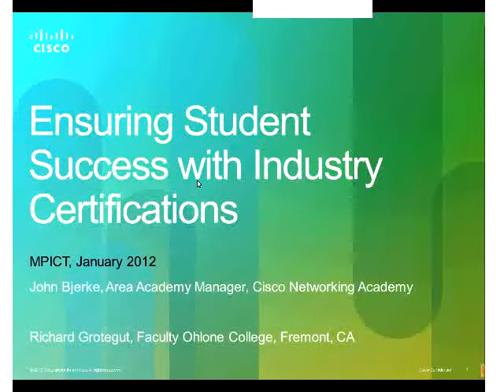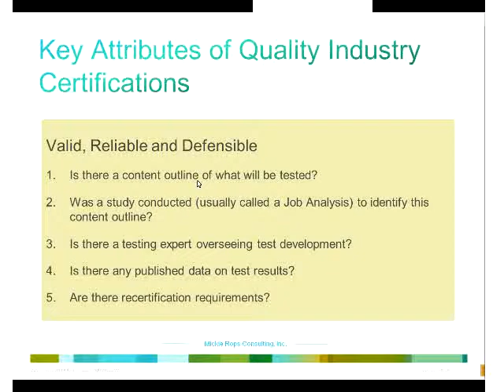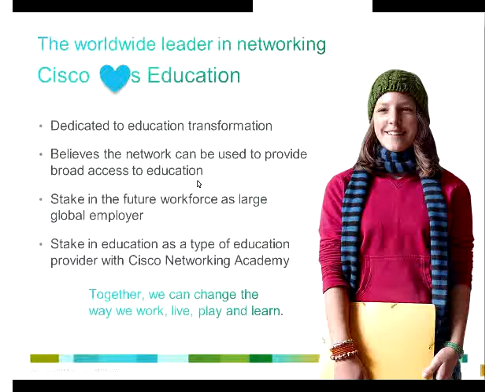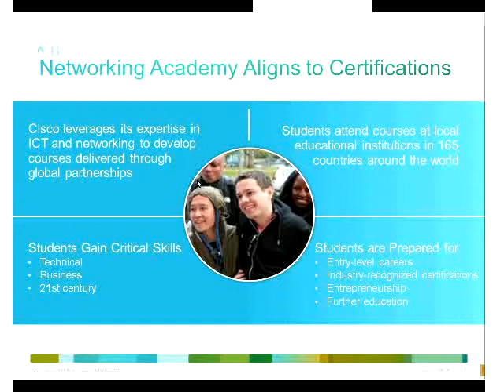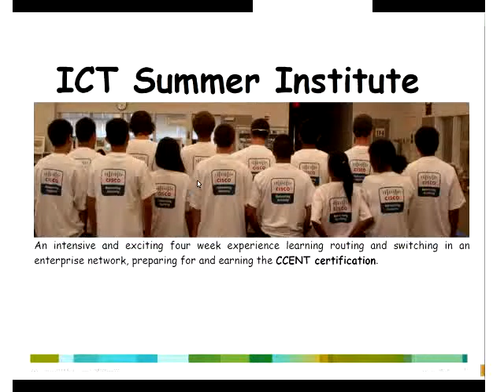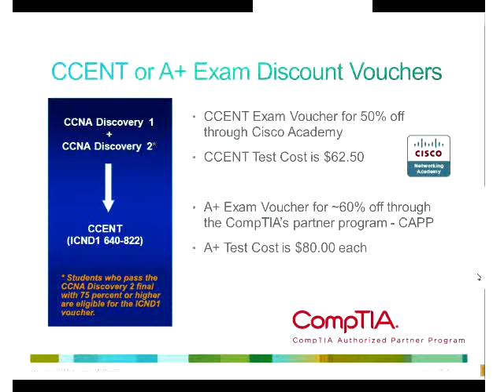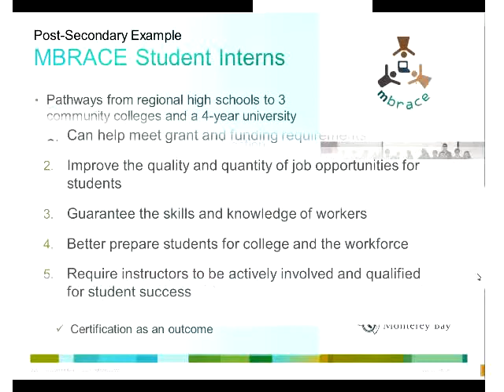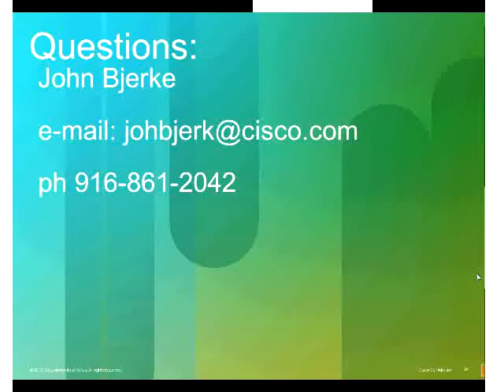Ensuring Student Success in the Workplace with Industry Certifications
An overview of the importance of certifications, what makes a good one, a testimonial from an educational institution on why it values industry certifications, and how Cisco developed its technology education program to align to certifications, keep students engaged and prepare them for the workplace.